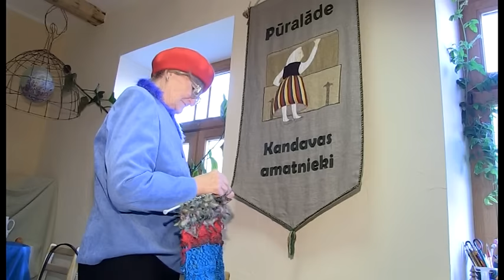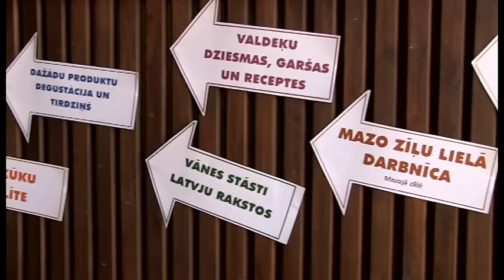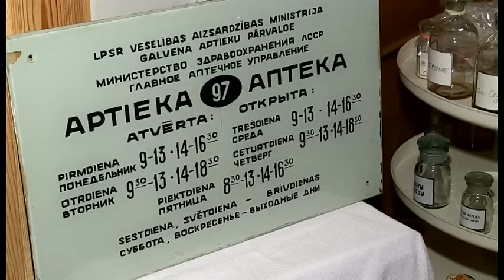Kandavas kafijas un tējas svētki 31.10.2015